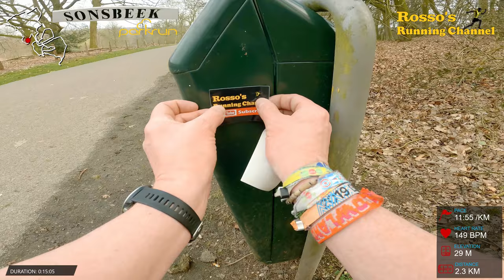Sonsbeek Parkrun 2021 - A Run recorded in 4k UHD with a GoPro Hero 9 headcam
A 10km Run through Sonsbeek Park Recorded in 4k UHD with a GoPro Hero 9 headcam and a GoPro Hero 7 sidecam

Music by : Arnold Weide, Leeroy de Boer, Before The Drop, William Rosati, Josh Lippi & The Overtimers, The 126ers